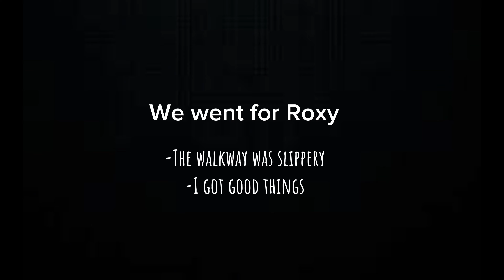Ep41 || h2b lifestyle vlog || Ice skating ⛸️ | games night || A week in Vermont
Welcome lovies!!
Watch and enjoy, be sure to like this video, drop a comment and if you have not yet subscribed don't hesitate to smash that subscription button then hit the notification bell so that you can be notified when I release a new video. ______________________________________________________

Dress to impress this winter with the latest fashion trends❄️ on the Temu app!! 😘

⛄It is all about having fun and expressing yourself!😘Hope you enjoy it!🥳

Product Links:

Casual Matching Three-piece Set, Crop Cami Top + Drawstring Shorts + Open Front Coat Outfits, Women's Clothing $11.19

Cable Knit Button Front Cardigan, Casual Solid Long Sleeve Cardigan For Fall & Winter, Women's Clothing $17.99

Sister Business ⬇️

🔻🔺️Amazon Storefront 🔺️🔻

Winter Gears

*VIDEO INFO*
Camera- Canon T7i - S10

💕Nuff Love💕
Stay blessed guys

housetour houseto